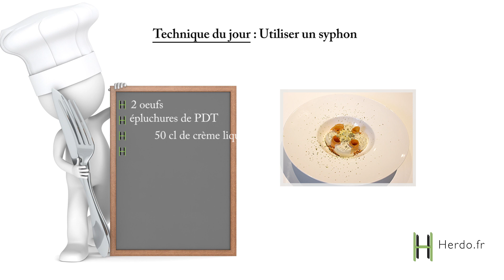Chantilly de pommes de terre fumées et oeufs mimosas : utiliser un siphon : Épisode 4/5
Technique du jour : Utiliser un siphon

Pour utiliser un siphon, il faut une base de crème liquide à 30% de matières grasses et lisse. Cela sous entend aucun morceau ou grumeau pour éviter d'obstruer l'entrée du siphon. On verse le liquide dans la structure et on ferme avec la partie haute du siphon. On ajoute deux cartouches de gaz. L'air inséré dans le siphon permettra de créer une chantilly avec la crème. Bien secouer, votre siphon est prêt !